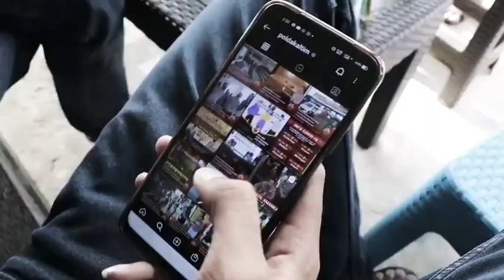Layanan 110 di prank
Kepolisian Negara Republik Indonesia meluncurkan Layanan Contact Center 110

Kehadiran Layanan Contact Center 110 POLRI ditujukan untuk memenuhi harapan dan kebutuhan masyarakat terhadap terselenggaranya layanan keamanan publik. Dalam penyelenggaraan layanan contact center, telah disiapkan sebuah sistem aplikasi yang dapat memungkinkan pencatatan /perekaman setiap interaksi Polri & masyarakat, sehingga dimungkinkan pengendalian response kebutuhan masyarakat terhadap Polri.

Masyarakat yang nantinya melakukan panggilan ke nomor akses 110 akan langsung terhubung ke agen yang akan memberikan layanan berupa informasi, pelaporan (kecelakaan, bencana, kerusuhan, dll) dan pengaduan (penghinaan, ancaman, tindak kekerasan dll).

Masyarakat bisa menggunakan layanan Contact Center 110 secara gratis. Namun demikian, Polri menghimbau agar layanan 110 ini tidak dibuat main-main, karena jika nantinya terjadi seperti itu, pihak Polri tentu akan melacak masyarakat yang membuat laporan bohong.

Humas Polda Kalimantan Timur